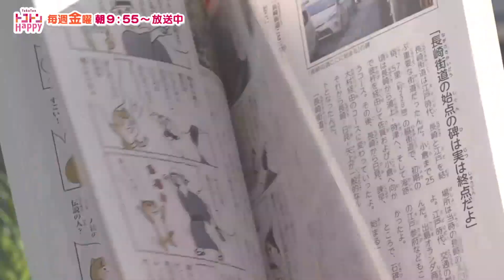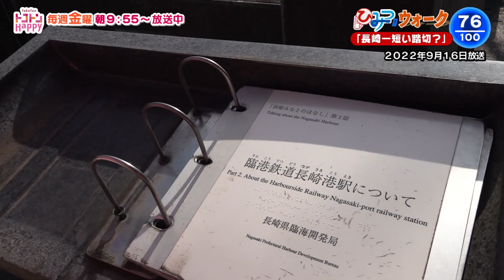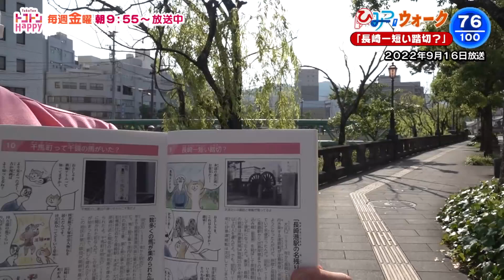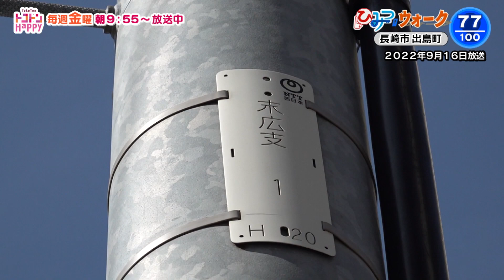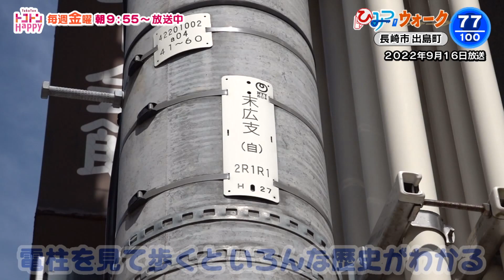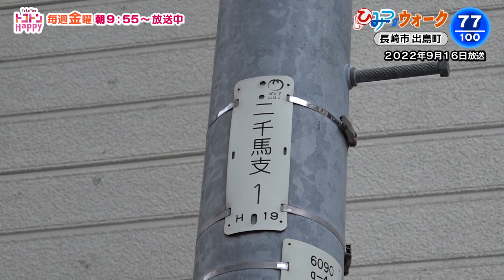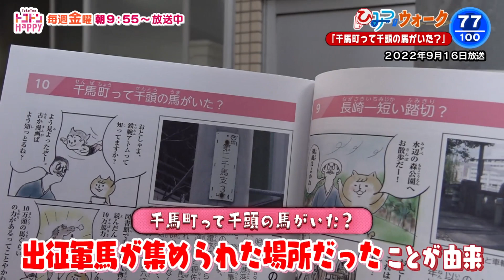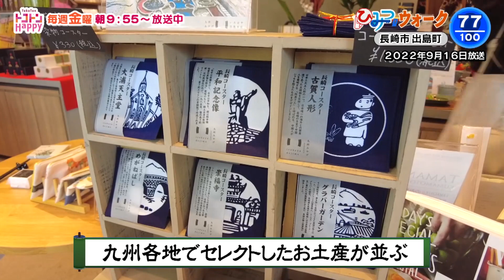ひみつウォーク#35 小さな踏切と機関車のひみつ【NCCトコトンHappy】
長崎一短い!?数歩で越えられる小さな踏切と機関車のひみつ＆かつて数千の馬が集まっていた町のひみつを紹介
14:00~ YouTube特典映像　街歩きの達人同士が出会っちゃった！

☆ひみつウォーク とは☆
山口広助さん監修の本「ヒロスケながさき100のひみつ」を参考に長崎の町のひみつを解き明かしていきます。

2022/9/16放送